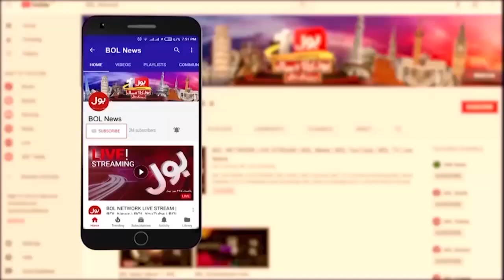Iran Supreme Leader Niece Arrested over Protest Against Govt | Breaking News